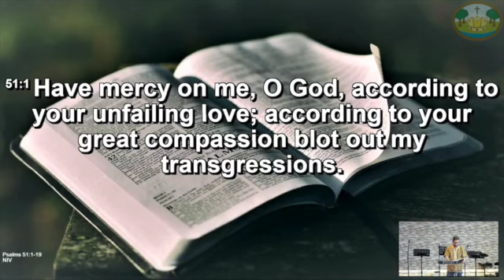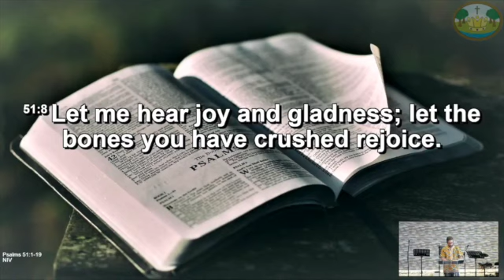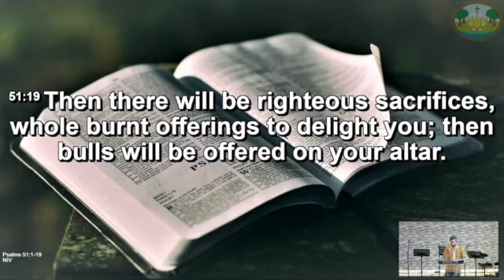Sunday 25th June 2023 | God and confession (Psalm 51)